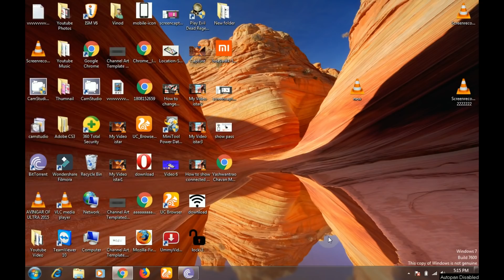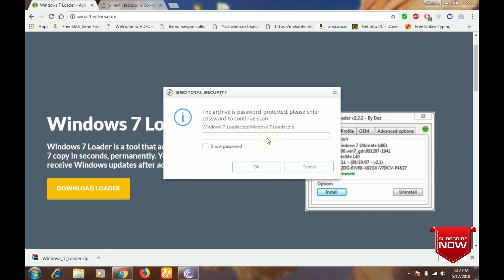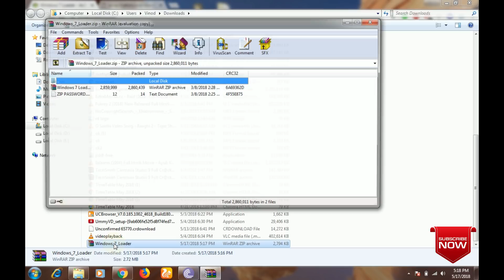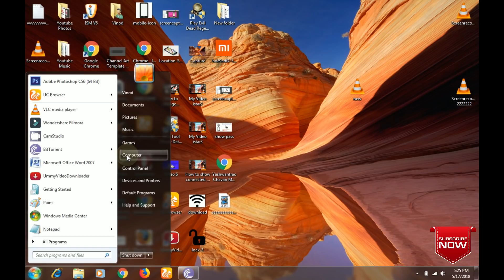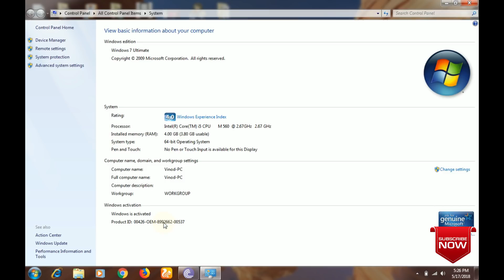How to activate windows 7 without product key | All Versions | Free | Using Windows Loader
Hello Friends :-